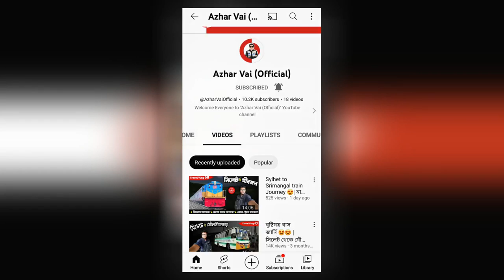bangladesh metro rail 🤔😱 | train game for android | metrorail dhaka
⚠️ Video Title -- bangladesh metro rail 🤔😱 | train game for android | metrorail dhaka | metro rail game